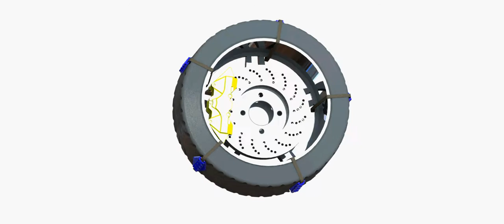SNOWGRIPZ rotating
New Snowgripz on a wheel rendered video.  The New Better way to drive in the snow.  The innovative new product to get you through the snow.  Easier than traditional snow chains.  Faster than traditional snow chains.